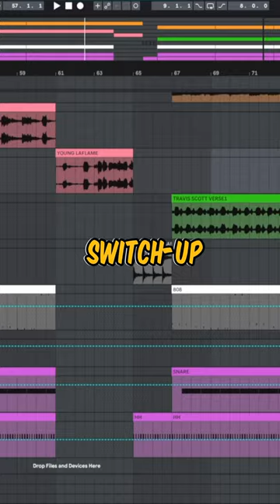This Is Why SICKO MODE Went Viral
This is the secret behind why SICKO MODE by Travis Scott ft. Drake went Viral over night! All you have to do is copy this arrangement for making your beat switch up and you could land your next billboard hit

Check us out over here too!

FREE Packs!

EQUIPMENT:
Beyerdynamic DT 770 Pro
Beyerdynamic DT 990 Pro
Novation Launchkey Mini
AT4040 Cardiod Condenser Mic
Aokeo Pop Filter
IsoAcoustics Isolation Speaker Stands
KRK Rokit 5 Speakers
Focusrite Scarlett Solo Interface
Magic Keyboard
Logitech Ball Mouse
Logitech Brio Webcam
Havit Laptop Cooler Stand
Atolla USB 3.0 Hub
Viltrox LED Video Light
Video Light Stand
Video Light Power Adapter
SanDisk SSD 500gb
Seagate HD 2tb

If you use one of my links above, I may make a small percentage from the sale. Every penny helps keep this channel afloat so thank you very much for using these links!

Yours Truly - Fearless Beatz